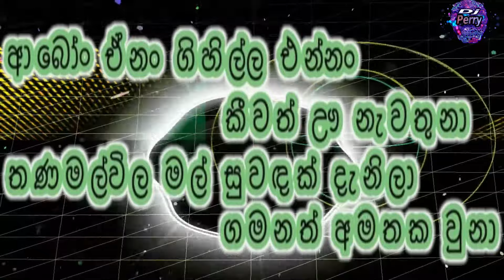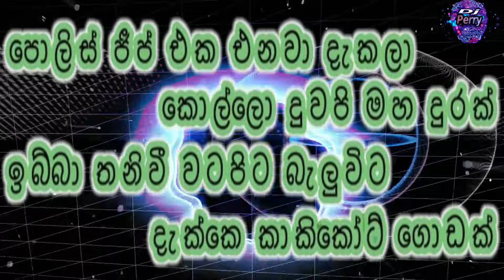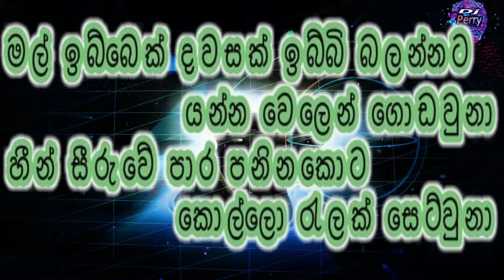Mal Ibbek Karaoke Live Music.මල් ඉබ්බෙක්-කැරෝකේ Flashback සජීවී ප්‍රසංග සංගීතයෙන්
ජනප්‍රිය ගායක ශිරාන් චන්දන මහතාටත්‍‍,සුමියුරු වාදනයක් ඉදිරිපත් කරන Flashback සංගීත කණ්ඩායමටත්‍,මෙම ගීතයේ අයිතිය ඇති සියලුම කලාකරුවන්ටත් විශේෂ ස්තූතියි පුදකරමි.

🎶 DJ Perry 🎶🇱🇰